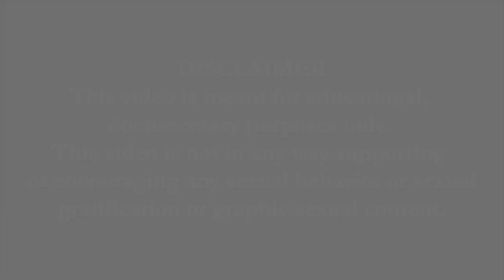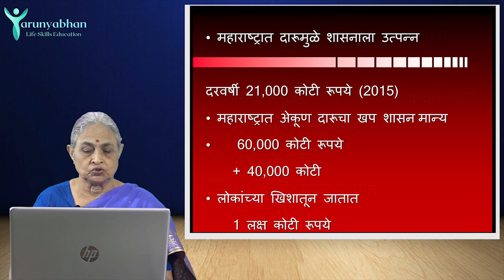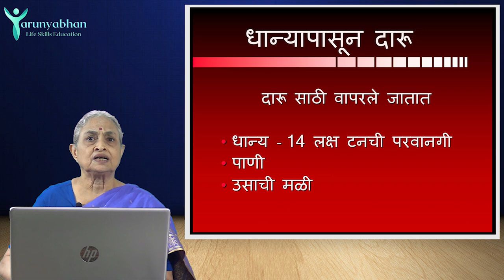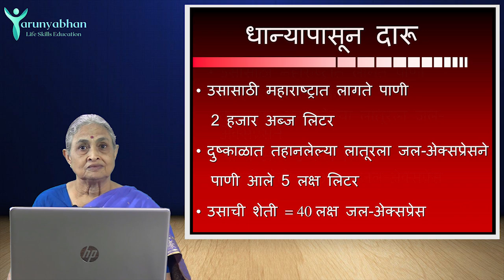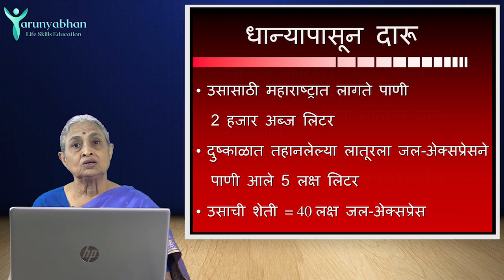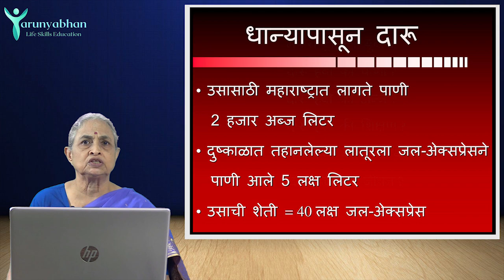How many people suffer due to alcohol? (Ep/4) Alcohol Addiction - TARUNYABHAN Part 9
दारूमुळे लोकांचं 1 लाख कोटी रुपयांचे नुकसान / महाराष्ट्रात 1.3 कोटी लोकं दारू पितात.

महाराष्ट्र की "मद्यराष्ट्र"?

खायला नाही पण धान्यापासून दारू चालेल?